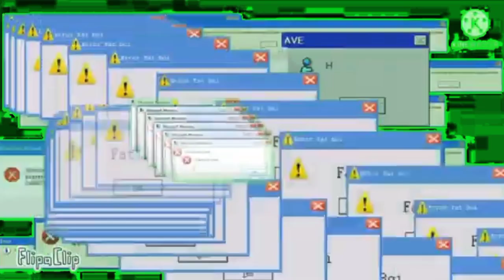No Internet Software